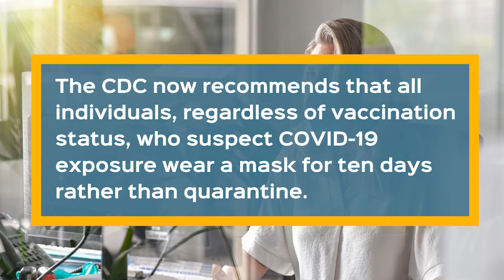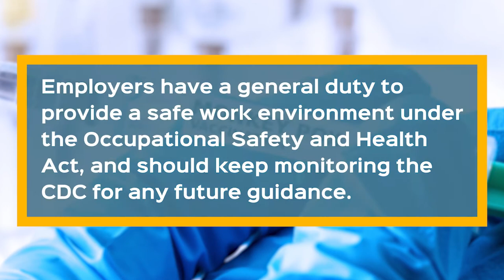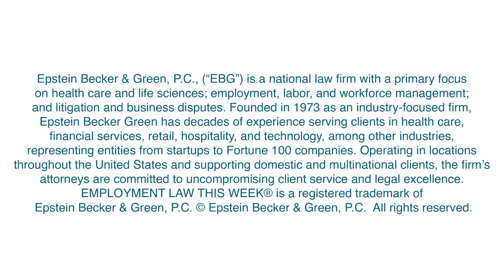Employment Law This Week® – Episode 268 - WorkforceWednesday​​​: August 24, 2022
This week, we discuss updates on COVID-19 quarantine guidelines, what employers should know about monkeypox, and EEO-1 pay data reporting.

CDC Updates COVID-19 Guidance

The Centers for Disease Control and Prevention (CDC) now recommends that asymptomatic individuals who suspect COVID-19 exposure wear a mask for 10 days rather than quarantine. Many states follow CDC guidance, but some have their own guidelines, so employers are checking requirements in their locations and updating policies to remain in compliance.

Employers Monitor Monkeypox Outbreak

While COVID-19 requirements seem to be easing, employers are closely watching the most recent public health emergency: monkeypox. The CDC has released information for health care professionals, but there has been no federal monkeypox guidance for the general workplace as of now. Employers have a general duty to provide a safe work environment under the Occupational Safety and Health Act, and they should keep monitoring the CDC for any future guidance.

EEO-1 Pay Data Reporting to Return

A recent announcement by Commissioner Keith Sonderling of the U.S. Equal Employment Opportunity Commission that pay data reporting "is coming" is the latest indication that EEO-1 Component 2 data will be required in the future. This means employers would once again have to report compensation data categorized by race, sex, ethnicity, and more.

Other Highlights

UPDATE: Referendum Petitions Halt Healthcare Worker Minimum Wage Increases in Los Angeles and Downey
Insights
Adam Abrahms, Juan Larios, Sahar Shiralian

Michigan Court Stays Minimum Wage Increase and Sick Pay Change Until February 2023
Wage and Hour Defense Blog
Chelsea Hadaway

WORKFORCE (re)imagined.TM
Click here to find out how we can help with return-to-work or hybrid workforce issues

We invite you to view Employment Law This Week® – learn about the top developments in employment and labor law and workforce management in a matter of minutes every WorkforceWednesday .